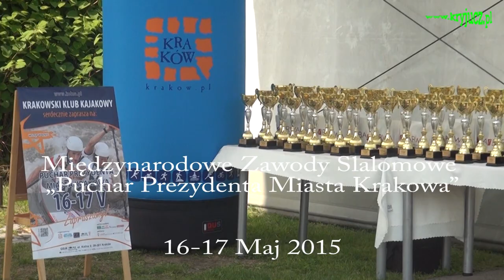Międzynarodowe Zawody Slalomowe "Puchar Prezydenta Miasta Krakowa" 2015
Międzynarodowe Zawody Slalomowe "Puchar Prezydenta Miasta Krakowa"  odbyły się na torze kajakowym Kolna w Krakowie w dniach 16-17 maj 2015 roku. W finale uczestnicy slalomu brali udział w konkurencjach C-1M, K-1K, C2-M, K1-M, C1-K.